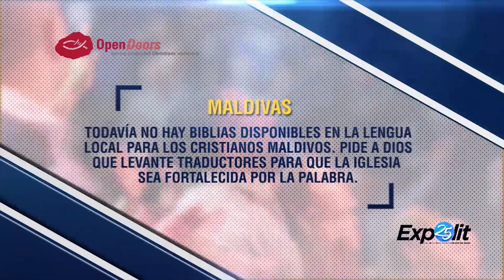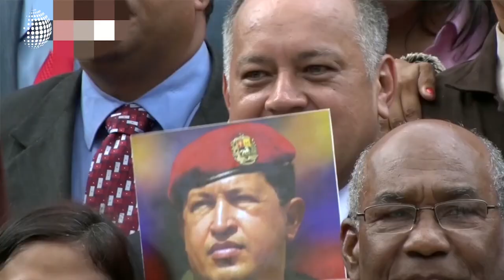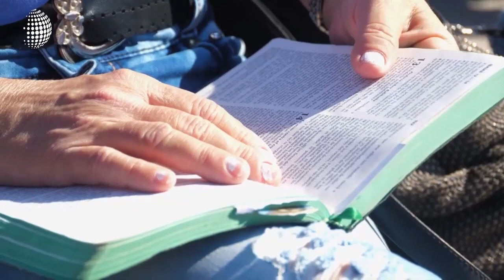Políticas a favor de la fe, cristianos en Venezuela y mucho más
Nuestro titulares de esta semana:

-El presidente de los Estados Unidos Donald Trump, reafirmó su compromiso con las políticas pro-vida en el tema del aborto y la libertad religiosa

-Tanto Juan Guaidó como Nicolás Maduro tiene apoyo por parte de la iglesia cristiana, nuestros corresponsales de Venezuela estuvieron con cada una de las partes para mostrarnos su perspectivas.